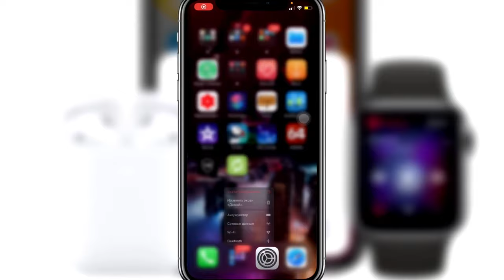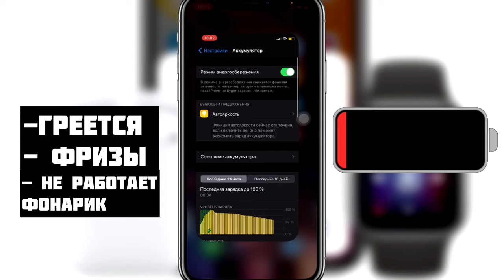Автономность iOS 14.2 КАК iPhone ДЕРЖИТЬ заряд iOS 14.2 айос 14.2 иос 14.2 - iApple Expert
Внимание!!!